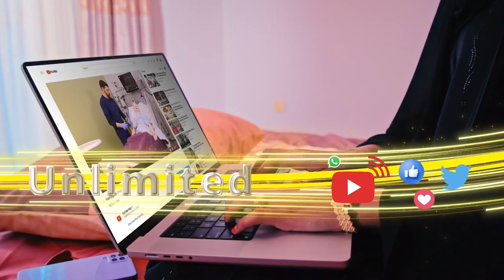Tirada dhimashada iyo dhawaaca ayaa sii kordhaysa kadib waxyeelada ka dhalatay dhul gariirkii....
Tirada dhimashada iyo dhawaaca ayaa sii kordhaysa kadib waxyeelada ka dhalatay dhul gariirkii ku dhuftay dalka Morocco